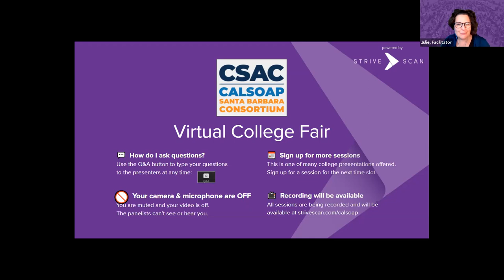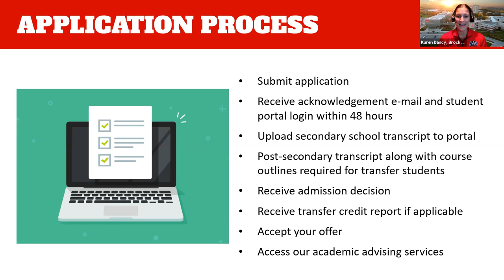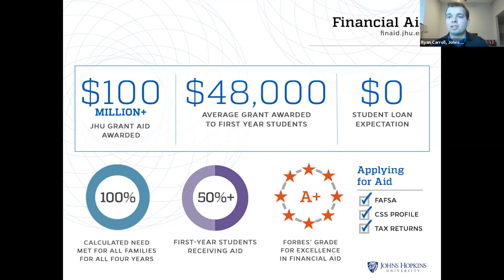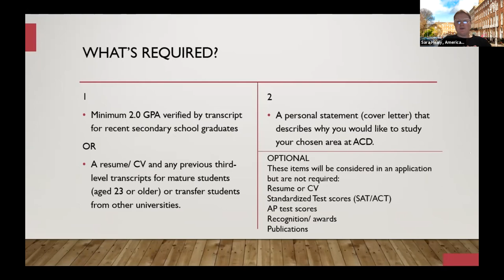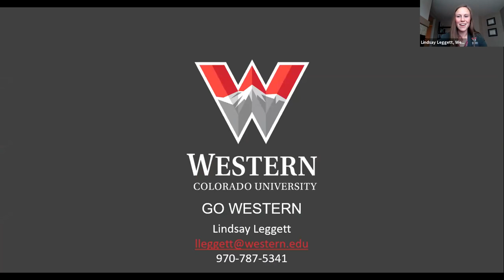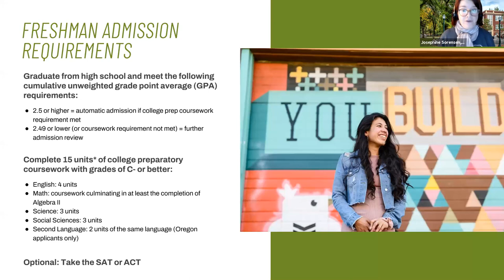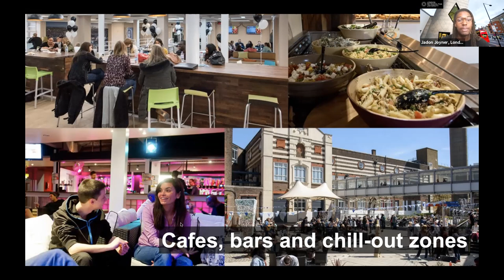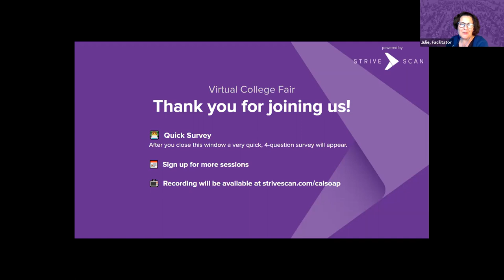Session A3 - CALSOAP - May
In this session, you will hear from the following institutions:

Brock University (Canada)
Johns Hopkins University
American College Dublin
London Metropolitan